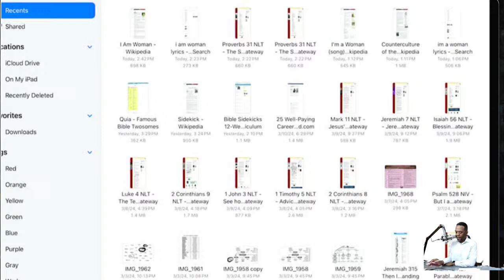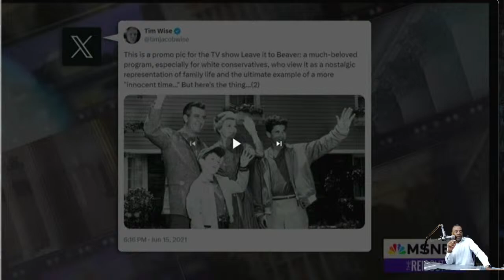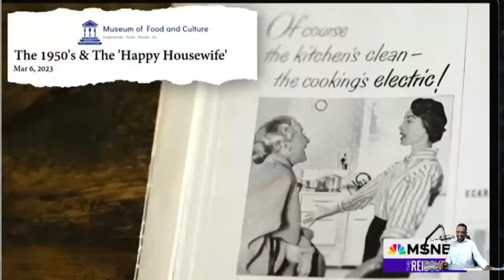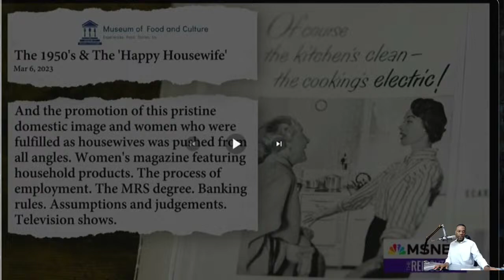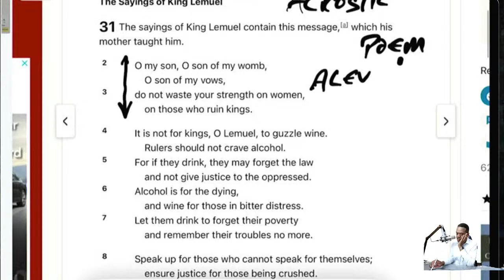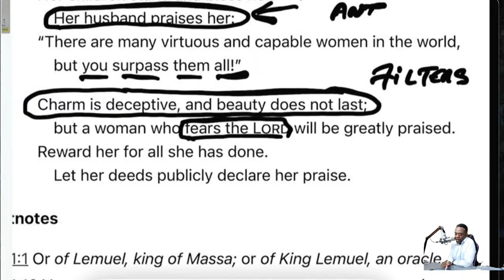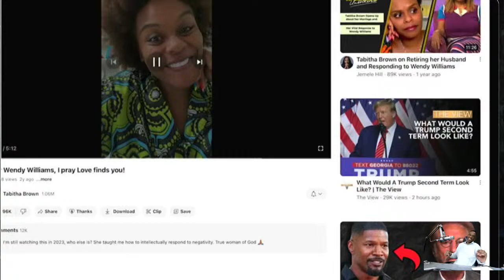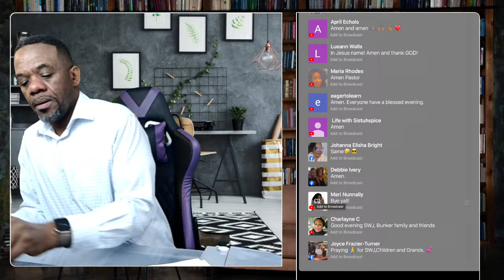Should Women Go Back To The Kitchen?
Did the Republican response from Katie Britt send women BACK to the Kitchen?